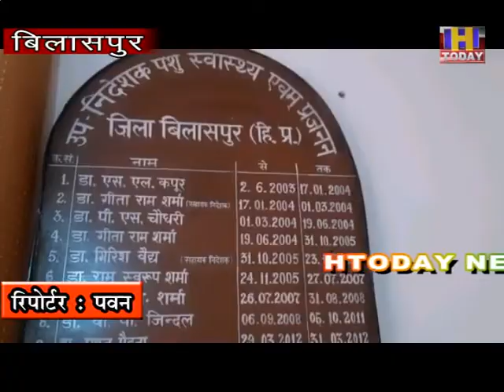8 JAN 1 बिलासपुर के जमथल में 16 कोऔं के मृत पाए जाने के बाद विभाग अलर्ट हो गया है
देश में वल्र्ड फ्लू की बढ़ती आशंका और जिला के जमथल में 16 कोऔं के मृत पाए जाने के बाद विभाग अलर्ट हो गया है ओर पशु पालन विभाग ने टीमों का गठन भी कर लिया है
वहीं पशु पालन विभाग के उपनिदेशक लाल गोपाल ने बताया कि  गत दिवस जमथल में संदिग्ध परिस्थितियों में मृत मिले कौओं में से 11 को पशु पालन विभाग ने तय नियमों के तहत दबा दिया है जबकि 5 के सैंपल लेकर वन विभाग को दे दिए हैं।